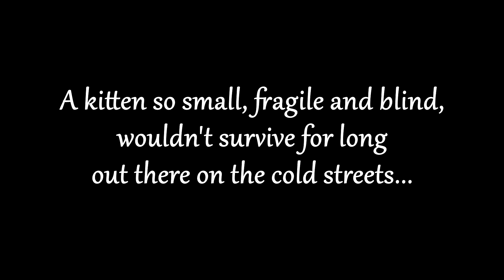Abandoned Kitten Is Helping Her Blind Brother To Survive On The Streets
The story of Charlie and Amelia. Two abandoned kittens, surviving alone on the streets. They are sick and needed our help, Charlie has lost his eyes due to untreated infection.

Or  bank account:

Name: Desislava Gospodinova
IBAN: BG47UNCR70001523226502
SWIFT/BIC: UNCRBGSF

We are Stoyan and Dessy from Bulgaria. We are not organization, neither a shelter, we are just an ordinary couple with a big dream. Everything we provide for the stray cats is coming from our own pockets or with the help of donations from our subscribers. We have 4 cats at home, all rescued from the streets - Sopolcho & Bagheera live with us while Alexa & Rijo live with Dessy's mom, who has been feeding and caring of stray animals for the last 10 years. Bulgaria is a small and poor country with lots of stray cats and not enough kind people to take them in. Our dream is to build a shelter where we could take care of many stray cats with the help of Dessy's mom. It would mean a lot to us ❤️
- Dessy & Stoyan

Blind Kitten
Kitten Helps Her Brother
Abandoned Kitten Surviving On The Streets
Abandoned Kitten
Kitten Rescue
Starving Kitten